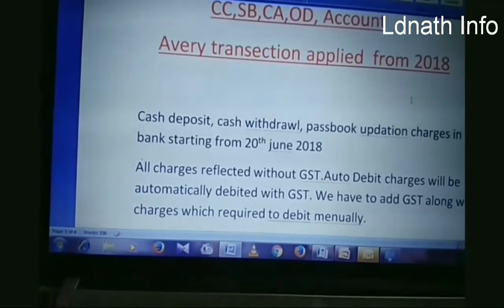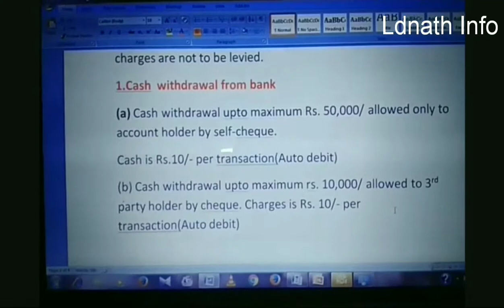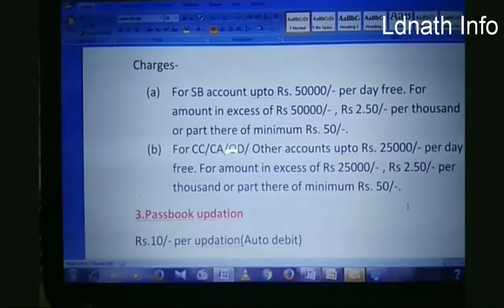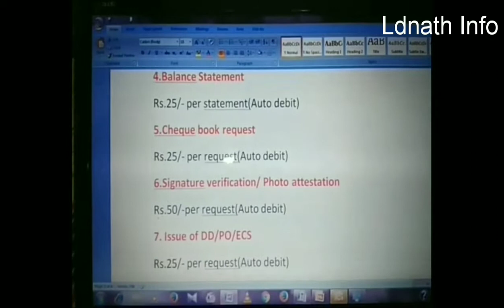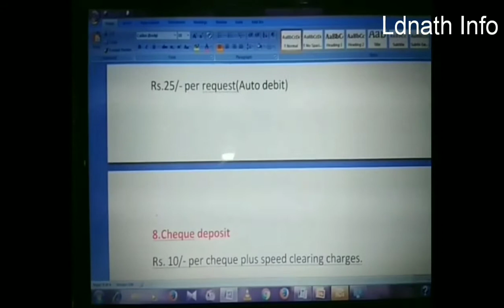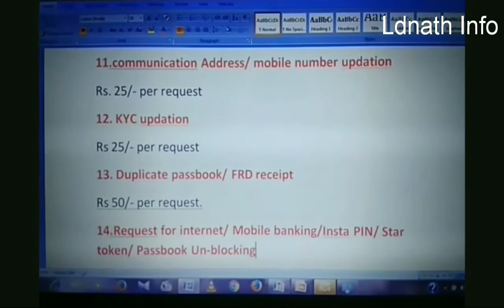Banks will charge public from 20th June 2018